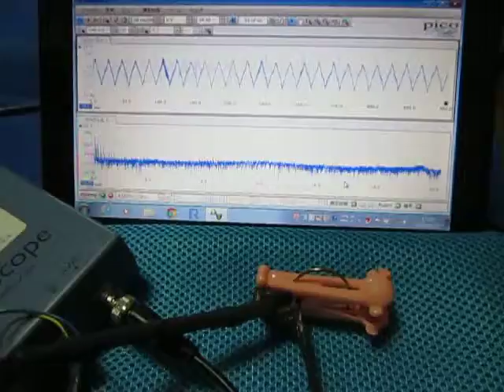超音波計測解析システム（超音波テスター：：表面検査）